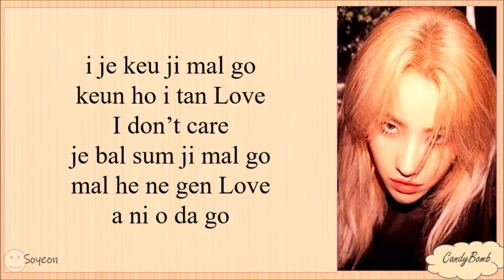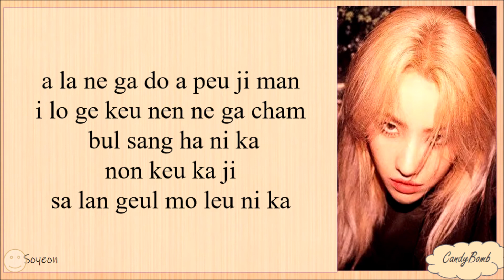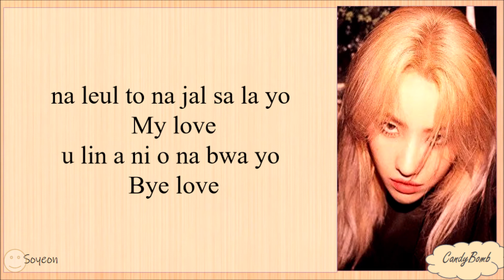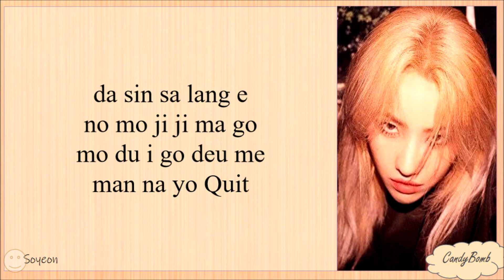SOYEON 'QUIT' EASY LYRICS